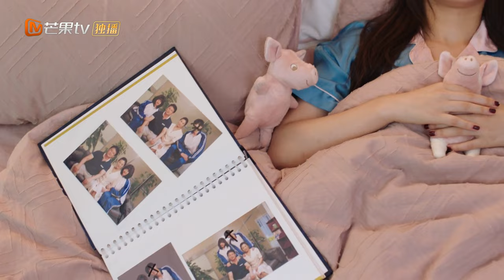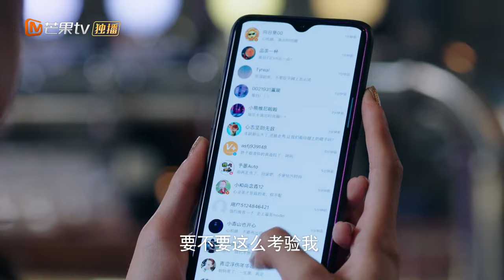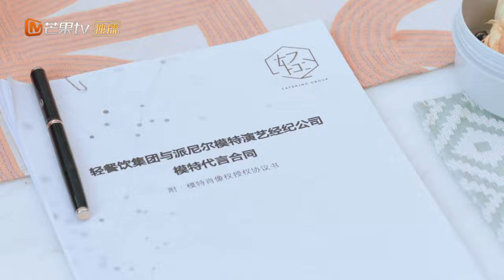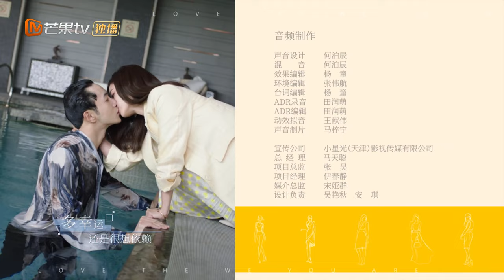【ENG SUB】阮东升伊娃成饭友 暧昧情愫暗生《身为一个胖子Love The Way You Are》第5集【芒果TV季风频道】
Chapter章节
00:00 加入会员抢先看！
01:30 The opening
42:30 Ending song